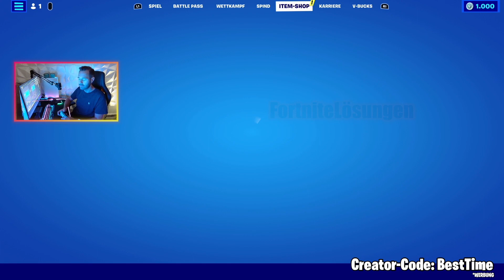Dreamer Outfit *NEU* + Itemshop Heute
Im Video: Das neue Outfit + der Itemshop von heute!

(✘) = Werbung